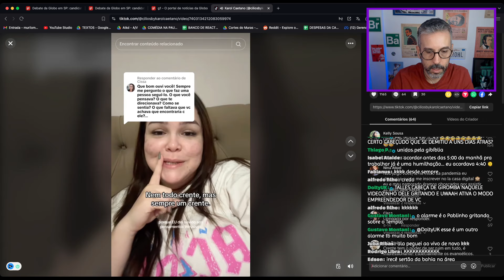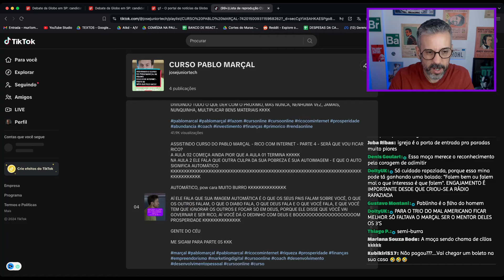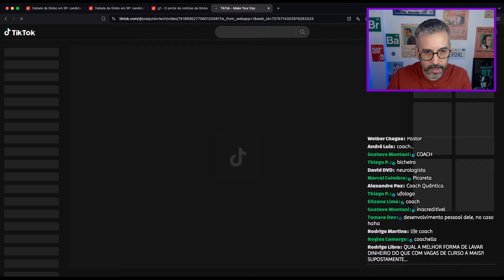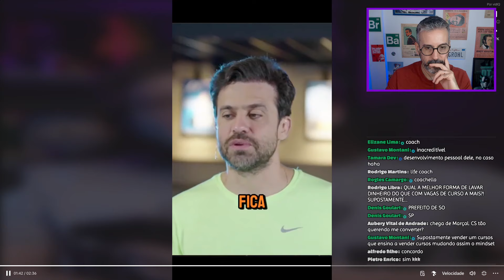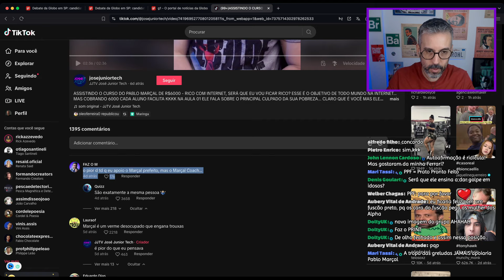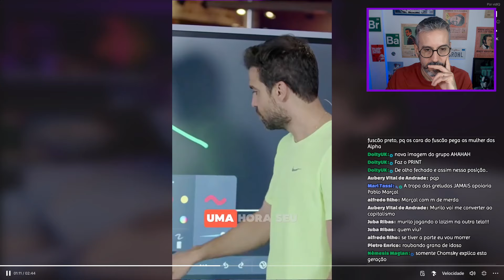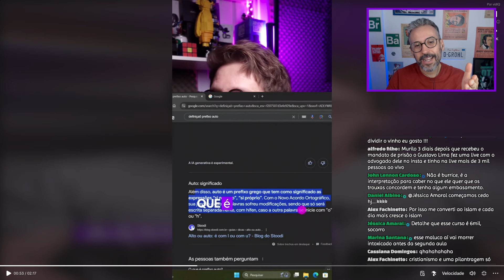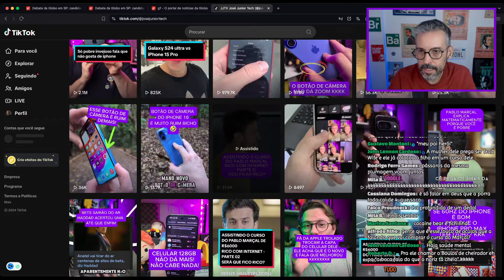PABLO MARÇAL: o maior MENTIROSO do Brasil - Cortes da Live do Suco de Brasil